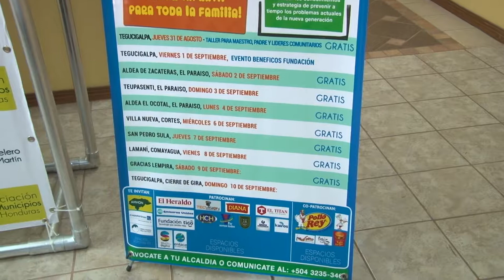EVENTOSHN EN EL LANZAMIENTO DE LA GIRA 2017 DE BIPER Y CRIO YO.